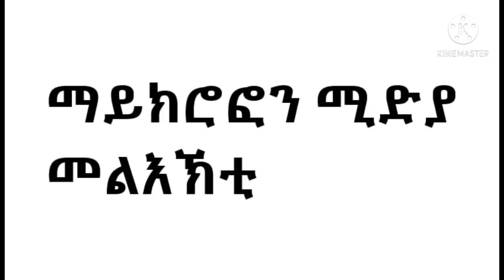ናይ ኤርትራ ወታደራት አብ መዓልቲ ክሻዕ 50 ናብ ሱዳን ይአትዉ አለዉ.. አብ አምሓራ ክልል ሓዱሽ ኦፕሬሽን ተኻይዱ 4000 ናይ ኤርትራ ወታደራት ኢዶም ሒቦም